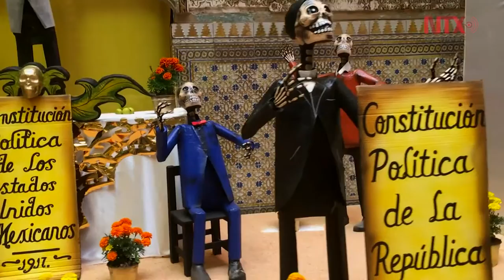Corredor de Ofrendas un tributo a los 485 años de Puebla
17 sedes, ocho obras monumentales, cinco protagonistas, y cuatro etapas históricas, todo relacionado con la historia de Puebla conforman el Corredor de Ofrendas 2016